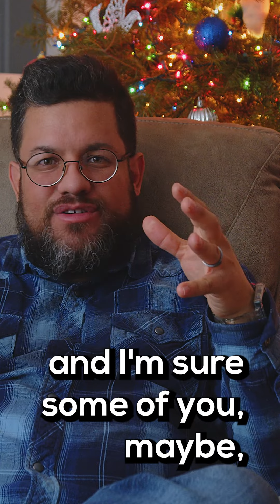Fireside Talks - The Importance of Being Vulnerable Part 2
In the second of the series of "Fireside Talks", I talk about, "The Importance of Being Vulnerable". It's incredibly important to be vulnerable with your spouse, your significant other and especially to God. In this video, I discuss this importance and what we can learn from King David about vulnerability.

Gear I use for producing these films:

Memory cards

Tripod Head

Audio recorder

Mic Stand